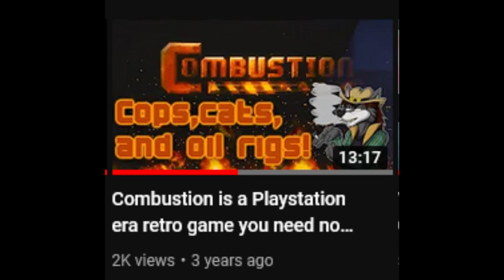Analyzing the Trailer For Combustion. Amazing Stuff Ahead!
Combustion is a low poly PS1 inspired action game designed by Fredrick Strom. In it a city built on an oil rig in an alternate 90’s diesel punk timeline has trouble with crime on the streets. that’s where Calico the male calico cat comes in. a hard boiled police officer out for justice. The game has gorgeous graphics and very interesting characters and settings and is a game I’m highly anticipating playing in the future. Inspired by old PS1 classics like Metal Gear Solid, Final Fantasy VII, and several others, you can see the retro charm shine brightly. oh yeah there’s furries too. Today we check out the new trailer unveiled at 3D Realms’ Realms Deep 2022 show and see what Fredrick has in store for us in this new sneak peak of this awesome game

Combustion Steam Page. WISHLIST NOW